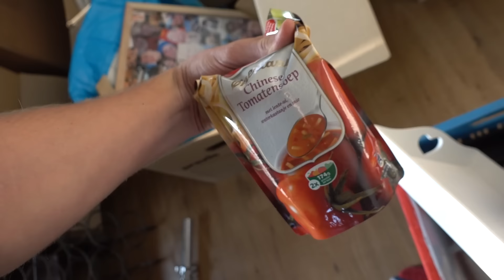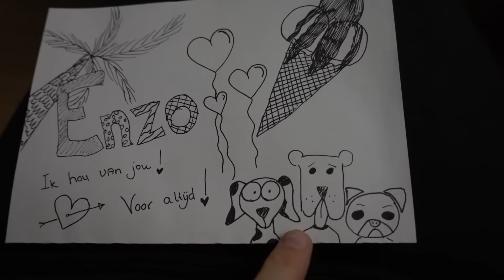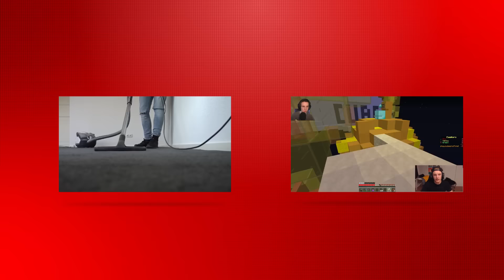KLUSSEN IN NIEUWE WONING! - ENZOKNOL VLOG #950